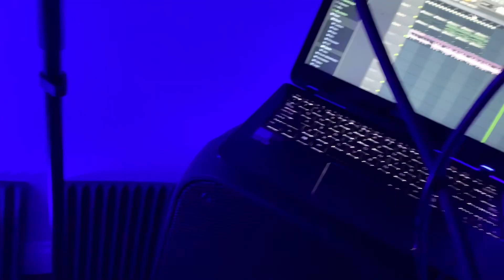BRITA WATER [OFFICIAL VIDEO]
I filmed this on my phone while bored in quarantine.
I have not left my place in 3 weeks.
I am doing great!
Streaming on Spotify, Apple Music, and more.